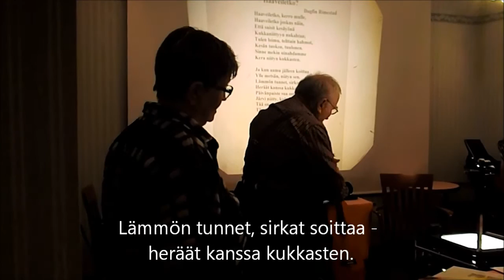Haaveiletko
Norjalaisen Dagfin Rimestadin laulu "Om du prövar"